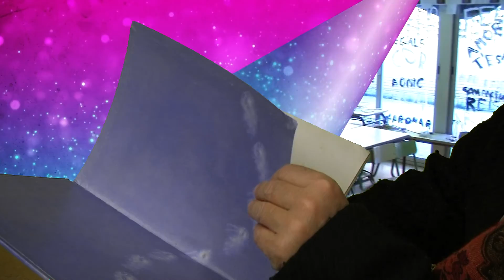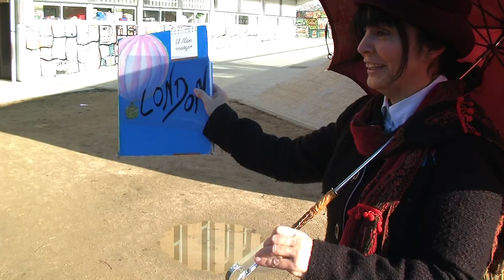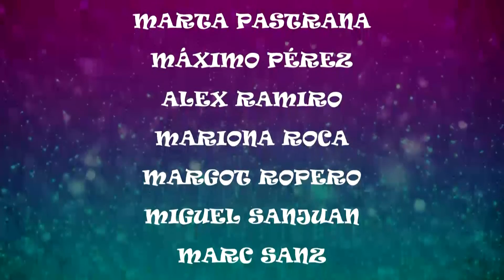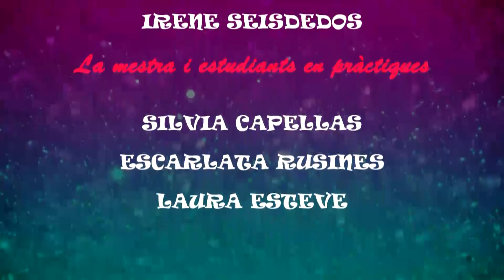Supercalifragilisticoespialidoso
Els petits nens de P5 de l'escola de Bellaterra estan preocupats perque la seva mestra fa tard...
Un curt pels petits i els grans